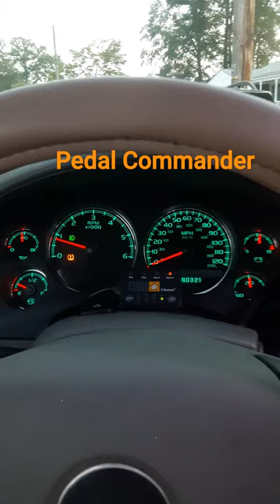Pedal Commander in 07 Avalanche